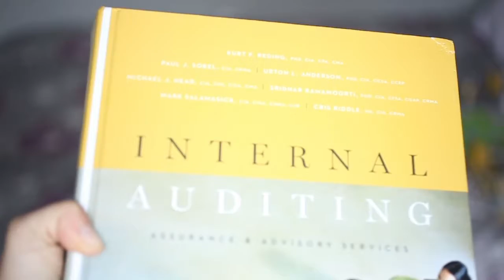Packing for Easter Weekend at Home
Headed to my hometown for Easter weekend. I'm stepping up my editing software from iMovie, which has been pretty good for me, to Premiere Pro CC 2018, baby! This is the first video I made using Premier so I'm just getting used to all the amazingness it offers

SOCIAL:
Instagram (main) - allisongregory1
Instagram (2nd account) - allisongregory2